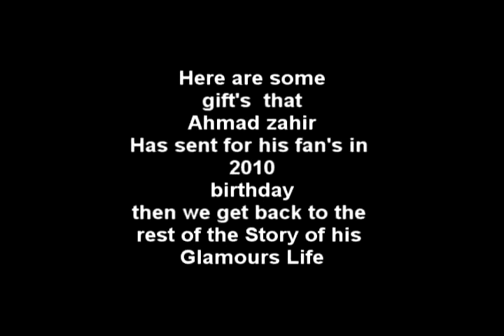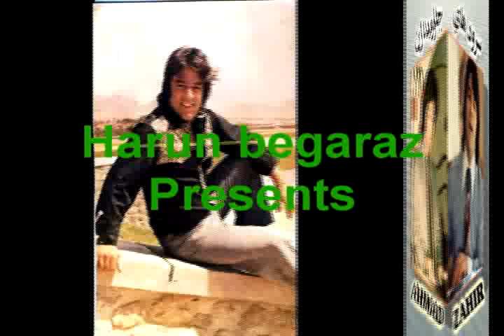A star was born movie part-6f